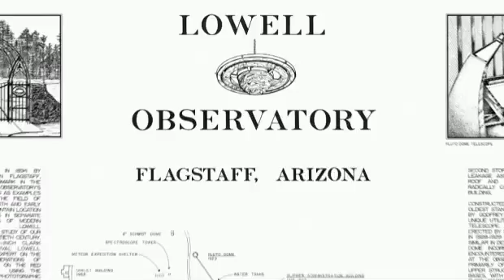Deadliest Space Weather: Canals on Mars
Many people once believed that Mars was inhabited, and the canals on the Red Planet were proof of that.